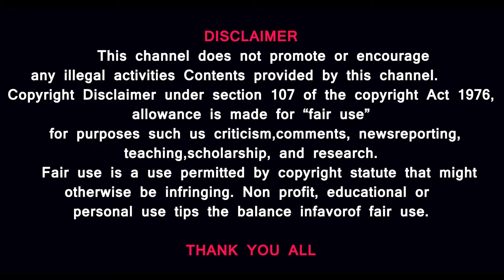ANIMALS, BIRDS, FRUITS ARE VACCINATED ??"DEEP SHOCK" PRESIDENT VOICE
பழங்களுக்கும்,பறவைகளுக்கும், விலங்குகளுக்கும்,தொற்று ஏற்பட்டுள்ளதா ? உண்மையெனில் தடுப்பூசி எப்படி செலுத்துவது ? இது சாத்தியமா? தேவை என்ன? யார் இந்த குரலை முதலில் பதிவு செய்தது ?

MUSIC CREDITS